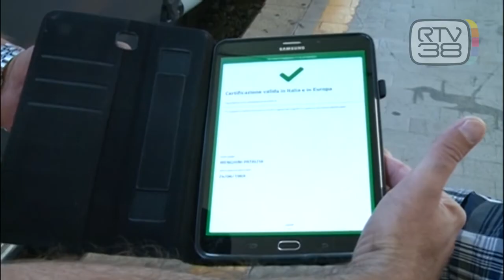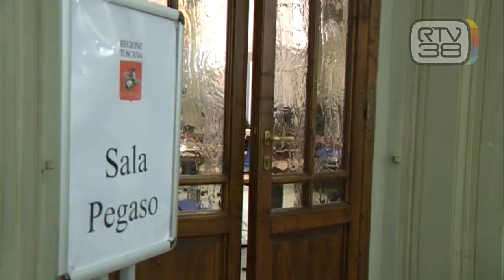EFFETTO GREEN PASS SUI VACCINI